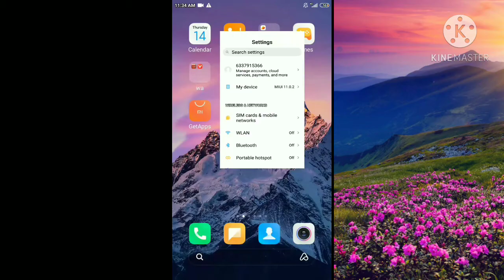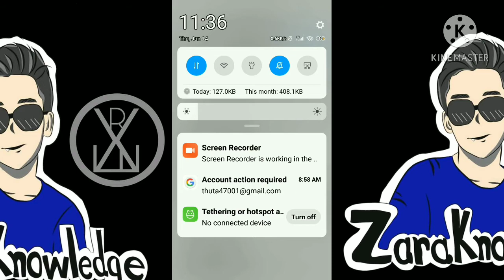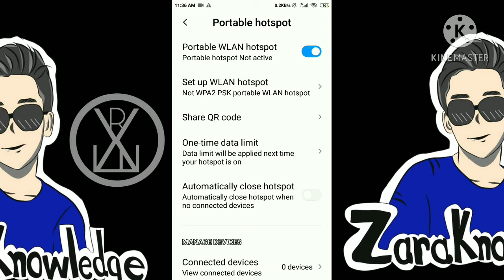wifi hotspot lock(hotspotလွင့်တဲ့အခါမှာတခြားသူများဝင်မသုံးရအောင်အကန့်အသတ်နဲ့လွင့်နည်း)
500mb free ယူနည်း

ဖုန်းဘေခိုးနည်း